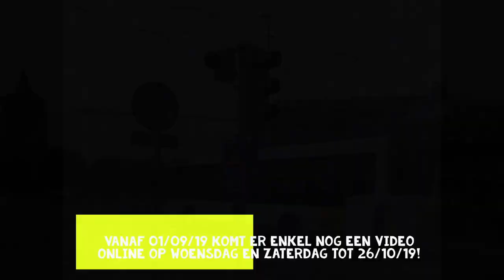Het openbaar vervoer in...Blankenberge! '19 #3 | voorlopig laatste aflevering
Vanaf 01/09/19 komt er enkel nog een video online op woensdag en zaterdag tot 26/10/19!

Elke dag een nieuwe OV-video om 17u!